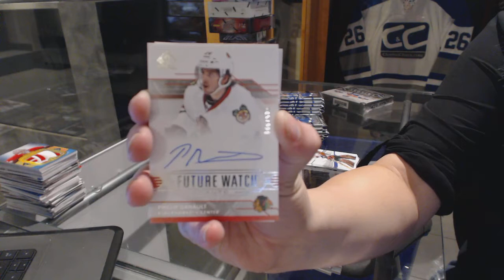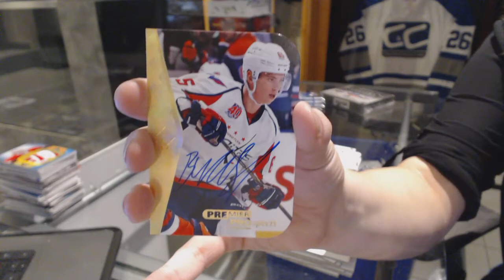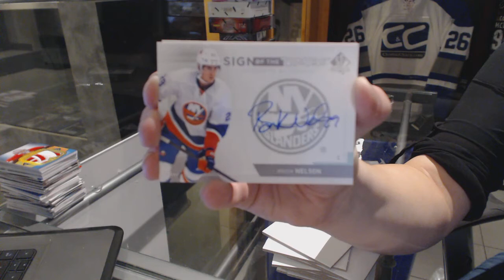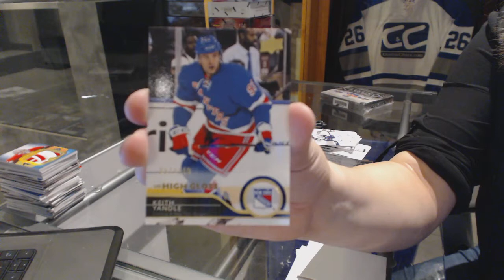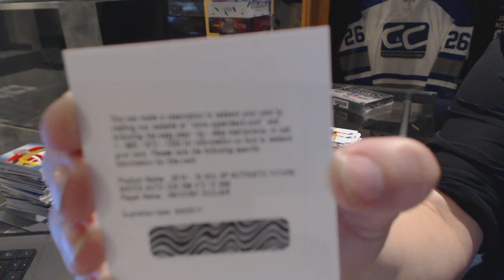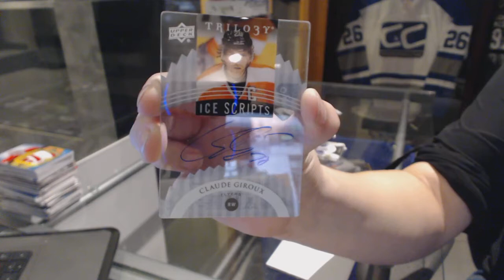14-15 UD SP Authentic & 15-16 UD Trilogy Hockey Box Break - C&C 6377